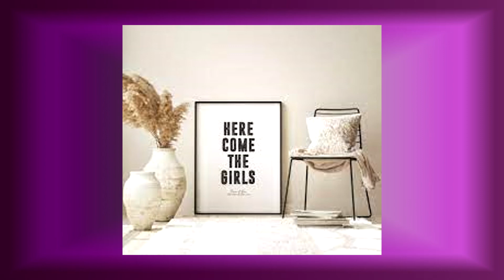Ernie K Doe ............ Here Come The Girls